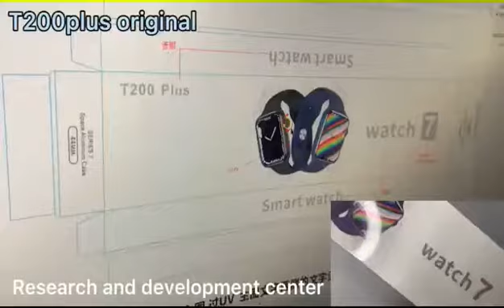t200 plus original factory